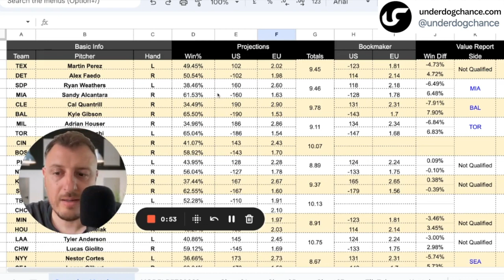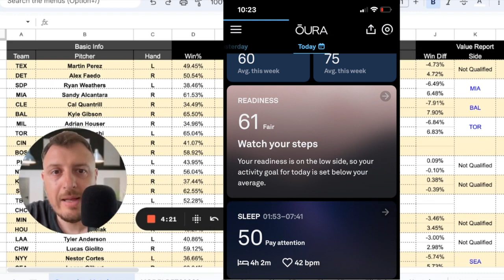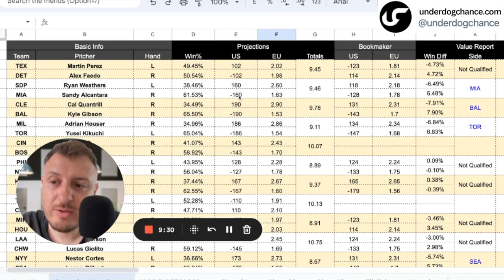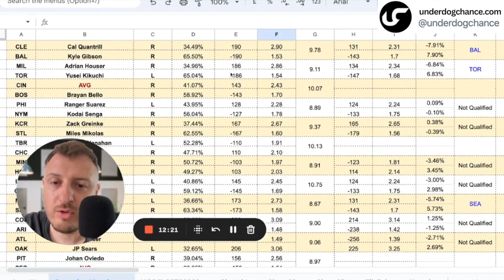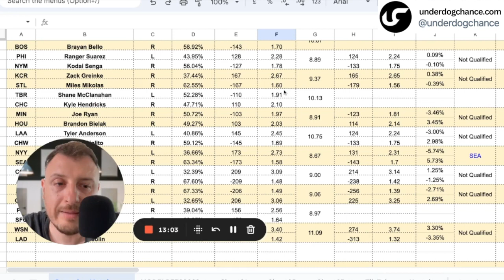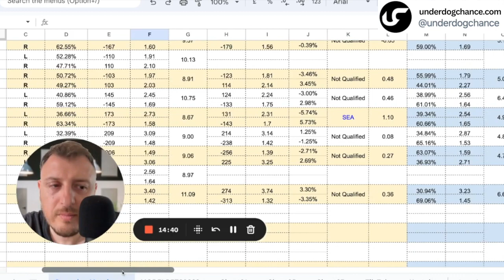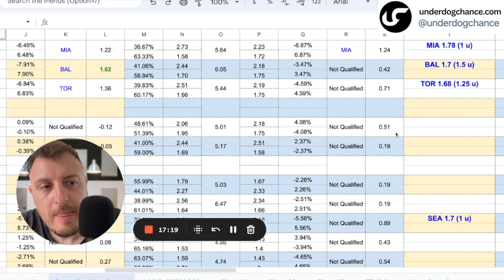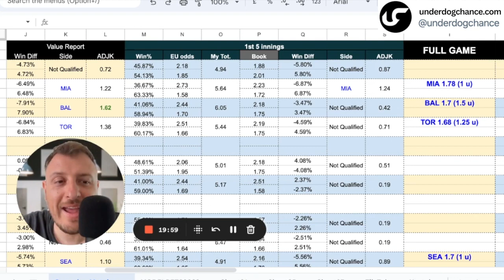The Best MLB Picks For Today - TUE 5/30/2023 | YTD: 125-95, +26.93, MLB Betting Model Predictions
Looking for MLB picks today? Check out my MLB predictions from my private baseball betting model.